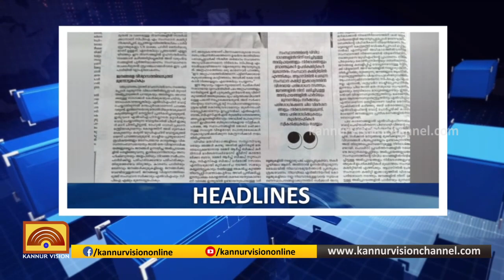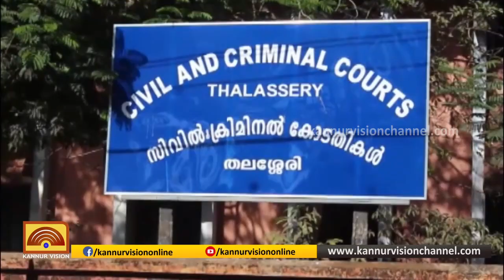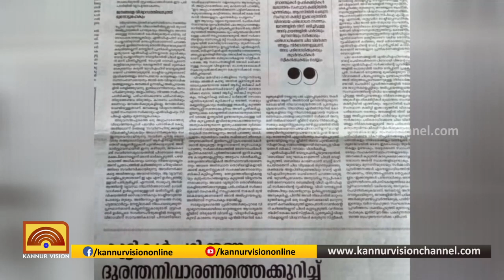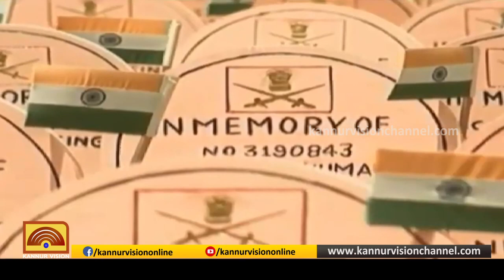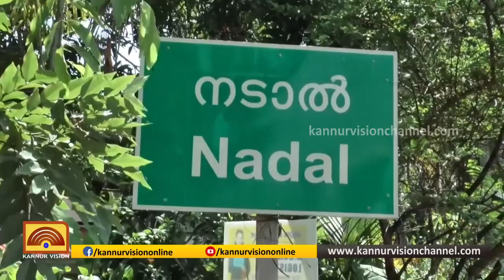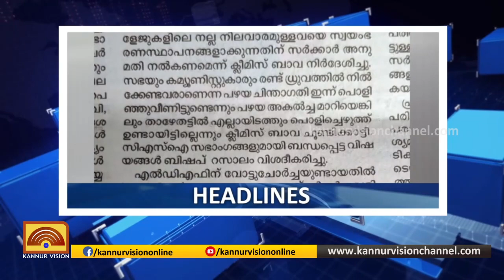മദ്ധ്യാഹ്ന വാർത്ത | MADHYAHNA VARTHA | 26-07-2019 | KANNUR VISION NEWS